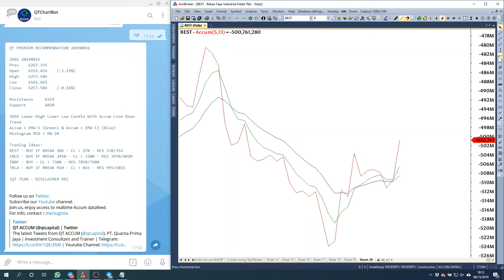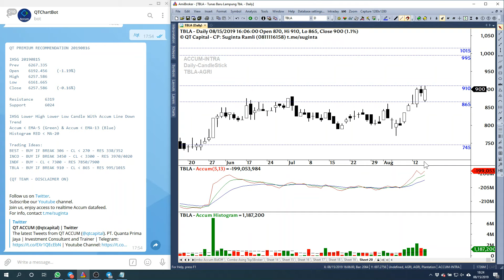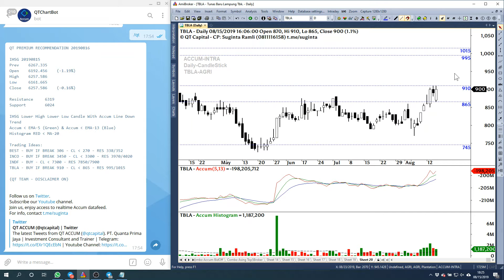QT Capital Analisa Market 15 Agustus 2019 BERNZ BEST INCO INDF TBLA